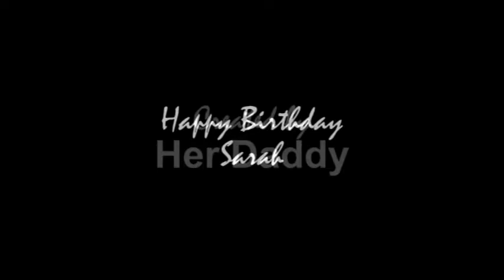Sarah's Birthday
Sarah May Vergara's Birthday at age 5.